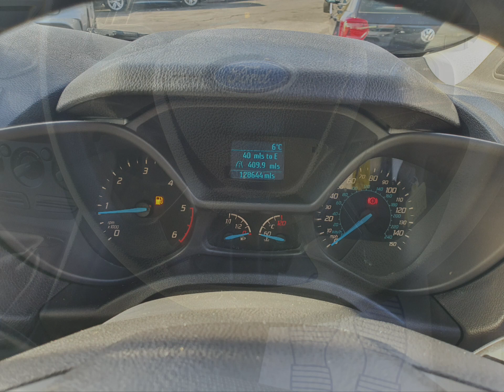BF15BHU Ford Transit Connect 1.6 230 L2 LWB 5-seater Crew Van + Stills 4K